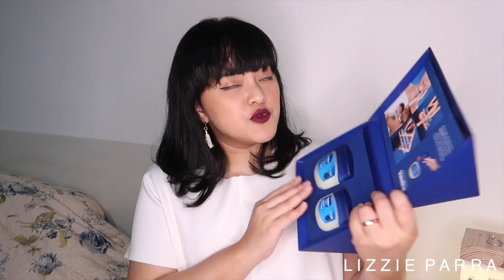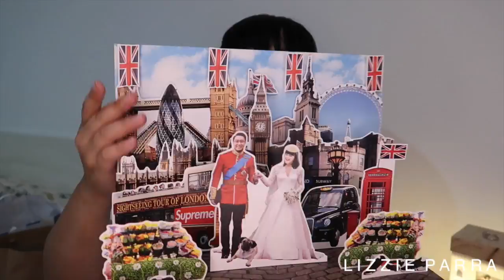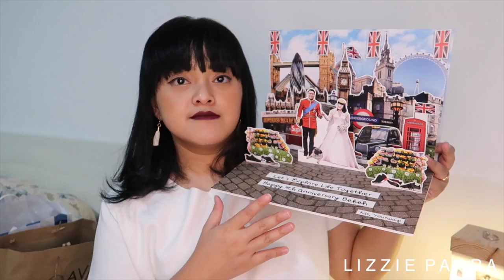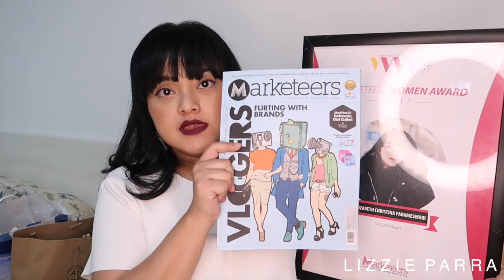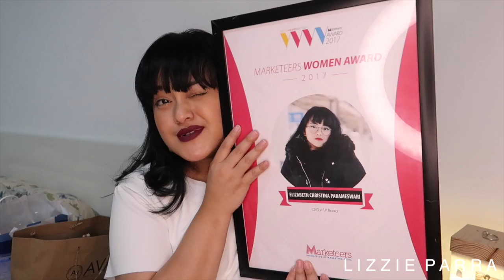WHAT'S IN MY MAILBOX MAY | LIZZIE PARRA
Yeayy, Unboxing Time!!

Product that I mention :
- Vaseline Repairing Jelly
- Warm Vanila Sugar from The Bath And Body Works
- Monthly Box from Guardian

Thank youuu
Lizzie